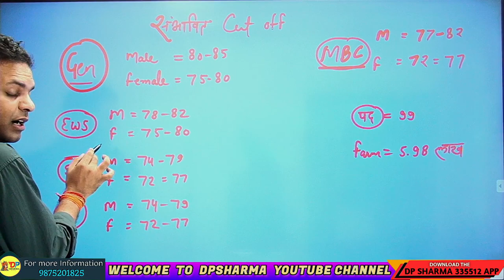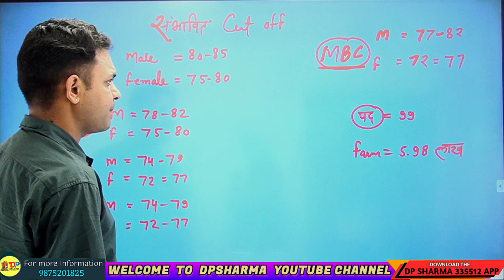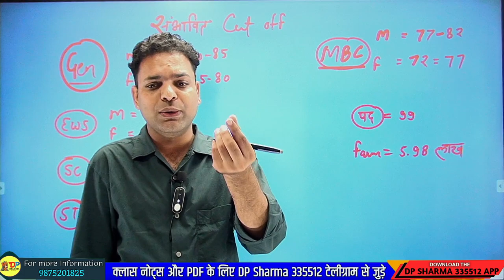वनपाल कट ऑफ 2022 | Vanpal Cut off 2022 | Rajasthan forester expected cut off 2022